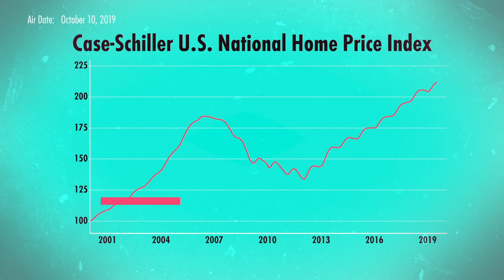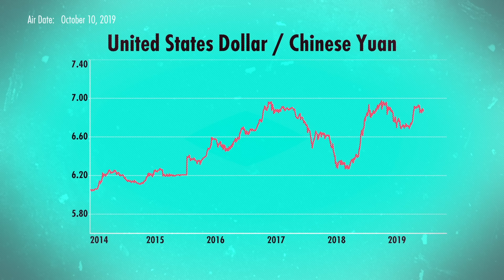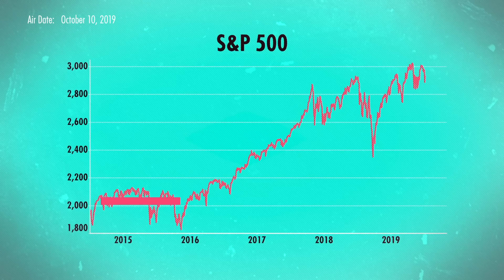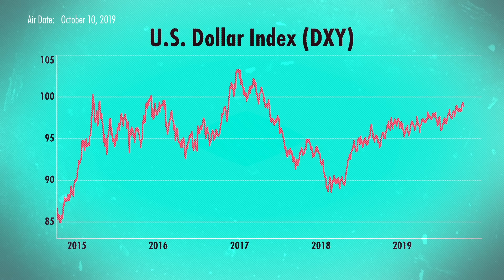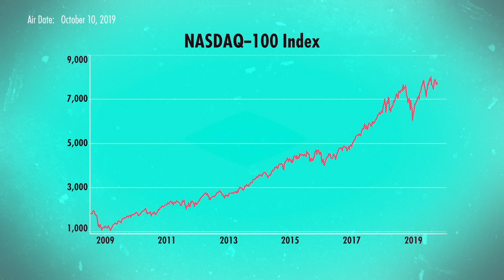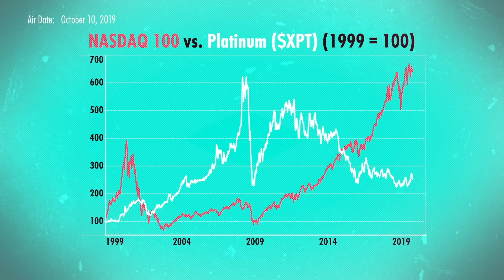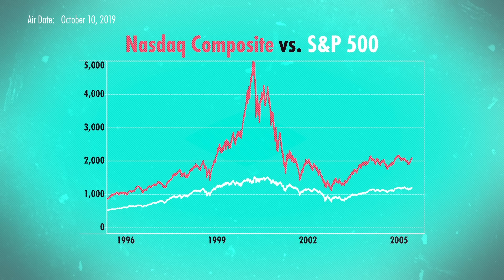Why QE is the Fed's Only Weapon Left (w/ Julian Brigden)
Julian Brigden, co-founder and head of research at MI2 Partners, unpacks the bind the Fed finds itself in as the economy approaches the end of a 10-year cycle. How does the Fed keep the markets going as asset prices continue to soar? Brigden explains the potential channels and methods of intervention and explores specific trades that may benefit in different environments. Filmed on October 4, 2019 in New York.